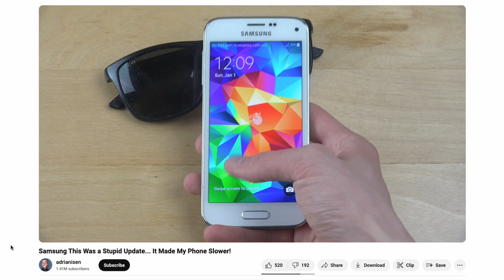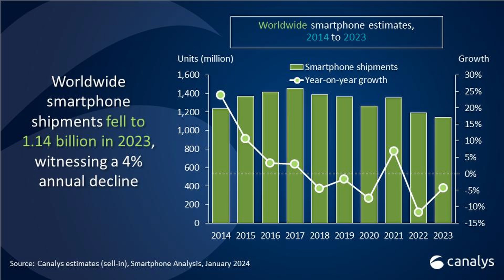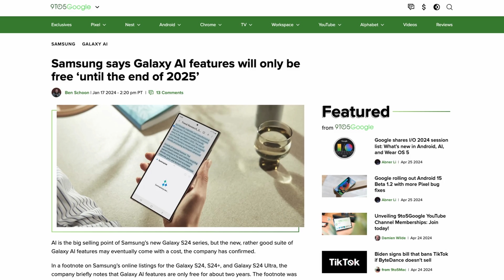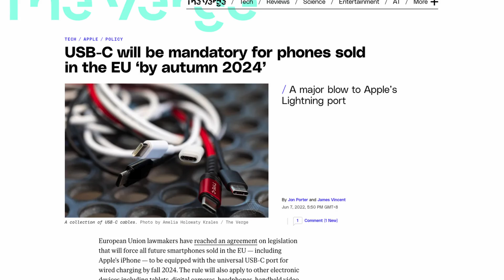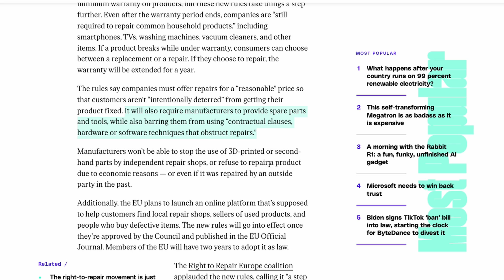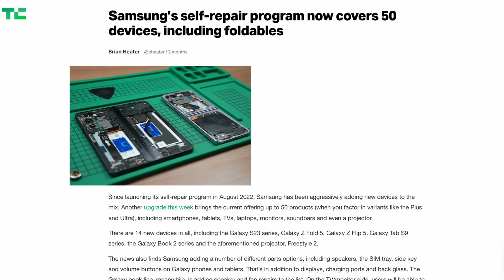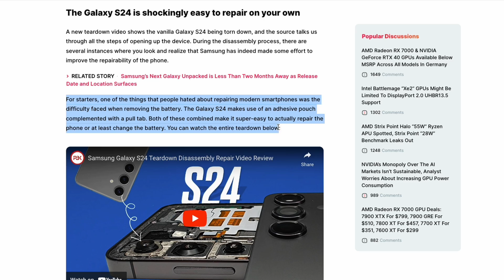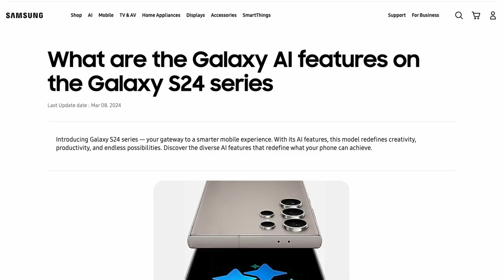Smartphones Last Longer Now! But Why?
Our smartphones usually last two years at best but thanks to a few recent factors, they could last  longer. I go into detail why!